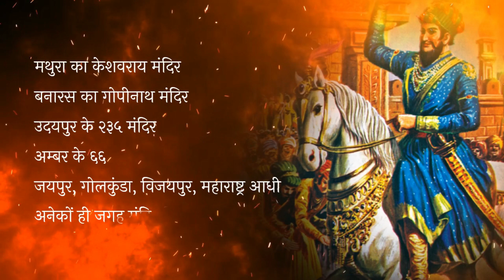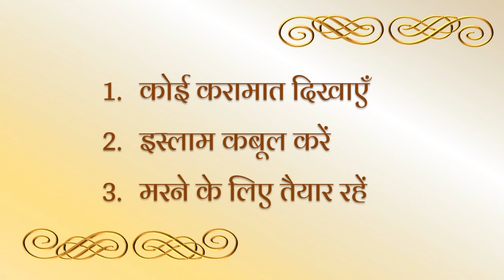शहीदी इतिहास श्री गुरू तेग बहादर जी महाराज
Dhan Dhan Sri Guru Teg Bahdar Ji Maharaj Ji Ke Shaheedi Diwas Par Guru Sahib Ko Koti Koit Naman
अगर आपको हमारी यह कोशिश अच्छी लगी तो गुरु साहिब जी के इस संदेश को अपनो के साथ जरूर बाँटें I